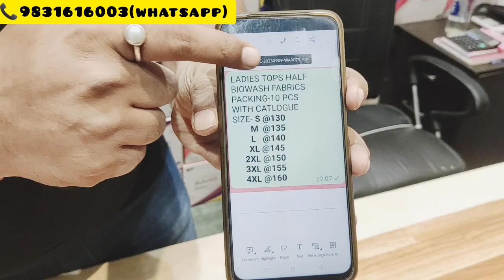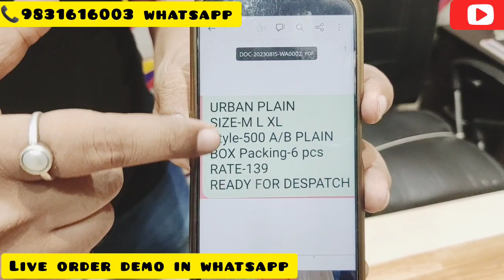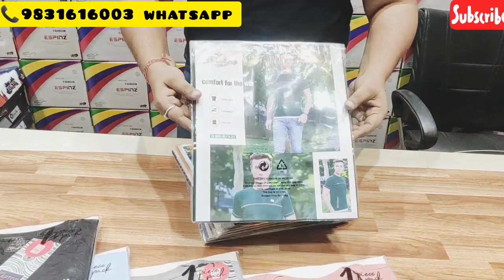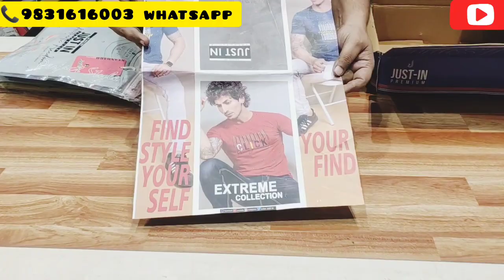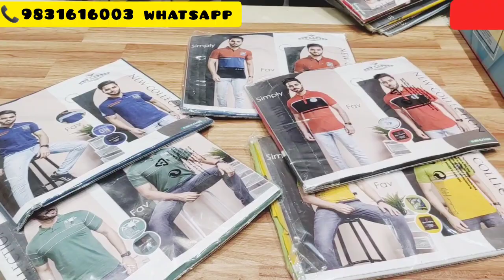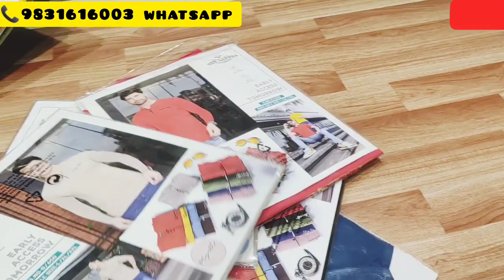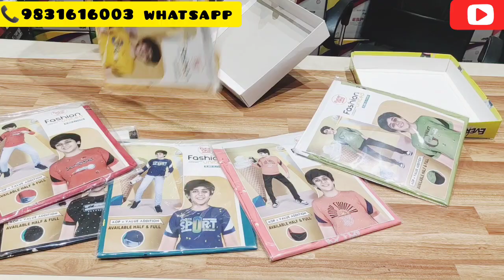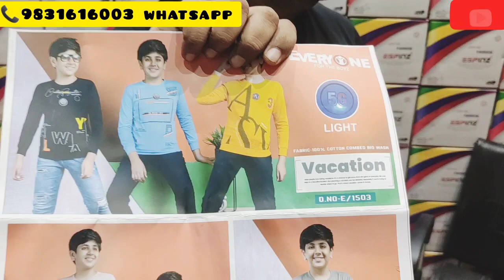Tshirt Manufacturer|Bd T-SHIRT|Jeans|Half pant|Trouser|Back Print Tshirt|Kiran Collection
KIRAN COLLECTIONS
SHOP No-5
GROUND FLOOR,
SANKAT MOCHAN HAAT
11 NEW SEAL LANE,
HOWRAH-711101
BESIDES BANGABASI CINEMA HALL

*OUR ITEMS*👇
👉MENS ROUND NECK TSHIRTS
👉MENS COLLAR TSHIRT
👉MENS SANDOS
👉MENS SHORTS
👉MEN TRACKPANT
👉MENS JOGGERS
👉BOYS SANDO
👉 BOYS TSHIRT
👉BOYS SHORT
👉 BOYS LOWERS
👉GIRLS HOTPANT
👉GIRLS CAPRI
👉GIRLS LOWERS
👉GIRLS BASIC TOP
Kolkata wholesale garments
kolkata readymade
urban tshirt
kolkata manufacture
tshirt wholesale
howrah haat
howrah wholesaler
puja collections
kiran collections howrah
mens garments

👉COD AVAILABLE
👉PAN INDIA DELIVERY
👉GPAY/PHONEPAY ACCEPTED
👉VIDEO CALL ON APPOINTMENT

TSHIRT MANUFACTURER IN KOLKATA HOWRAH|TSHIRT WHOLESALER|PUJO LATEST COLLECTION OF TSHIRT